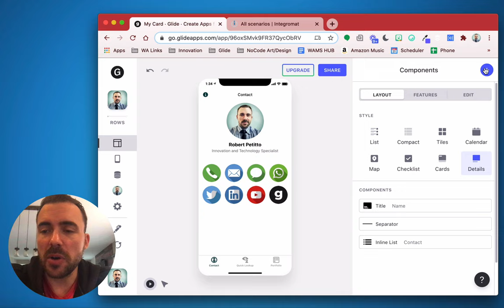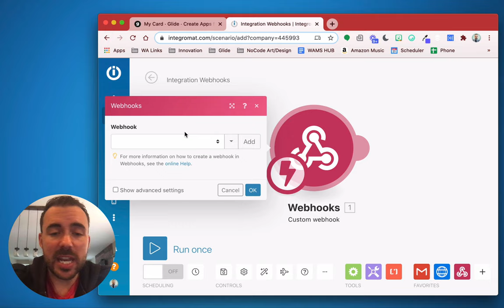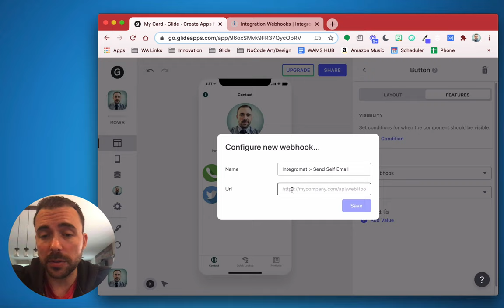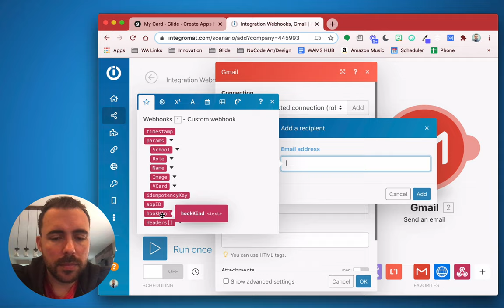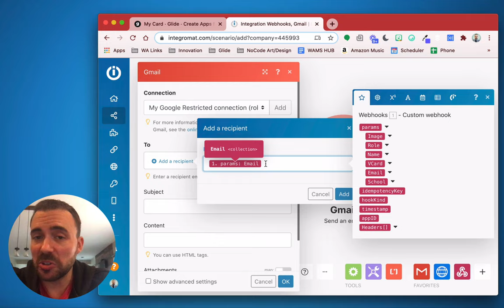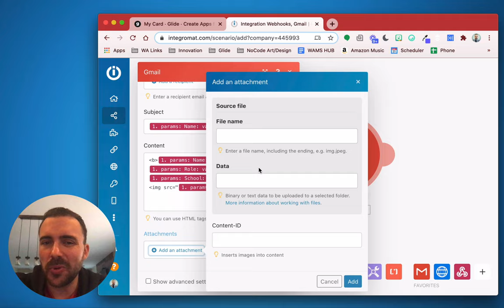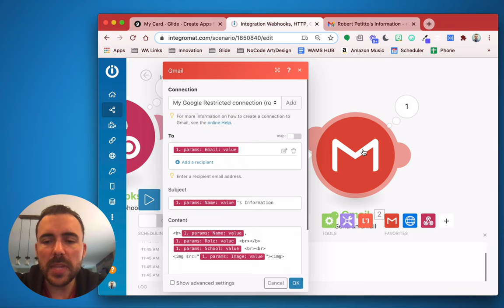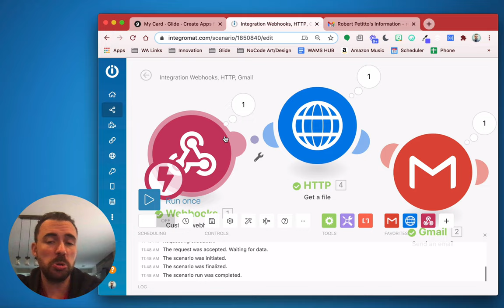NEW Glide WEBHOOK ACTION lets you send data ANYWHERE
Using the new webhook action in Glide, you can now send an entire's screen worth of data anywhere you'd like.

🆓 New to Glide? Start for free! 🤙 Creating your very own no code app with Glide is easy—get started today